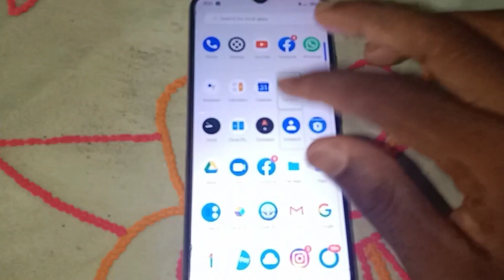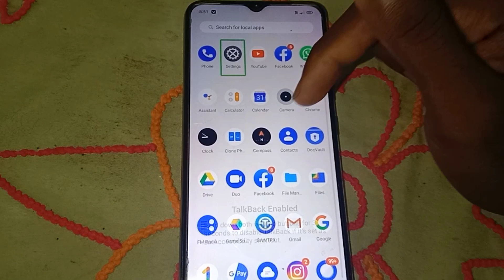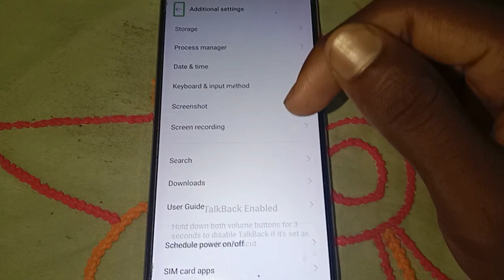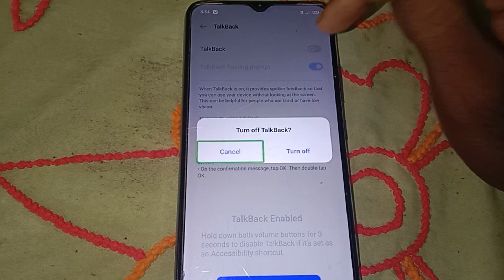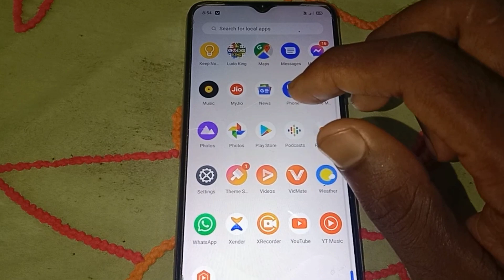Mobile most important setting 😲 | Android important setting all users ! In hindi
your queries 👇
Mobile most important setting
Android important setting all users
In hindi
Mobile tricks
android phone most important setting
mobile important setting
talk back setting on off
mobile dengerous setting
android tricks and tips in hindi
most important setting android phone
mobile secret setting